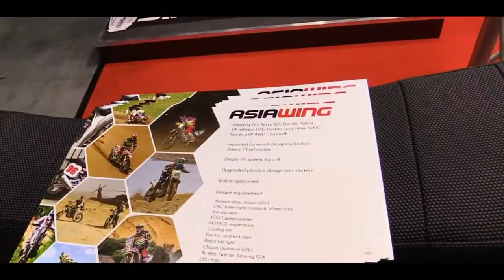2017 Asia Wing 450 LX Bike | Walkaround & First Look | Motor Show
2017 Asia Wing 450 LX Bike | Walkaround & First Look | Motor Show